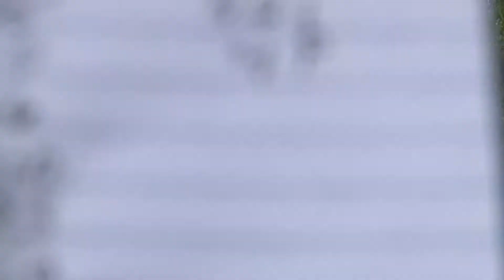2013 Jeff Miller CC Sale Vol 2 Tag 4 P